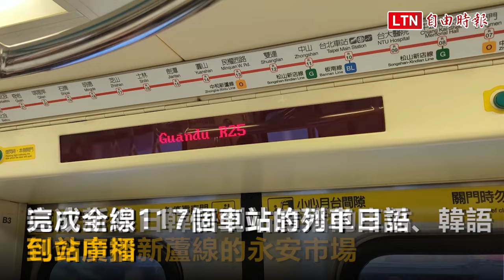「日韓語」到站廣播全面實施！北捷全線117站月底前陸續完成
最近搭捷運有發現到站廣播多了不同語言嗎？為服務日漸增加的日韓旅客，台北捷運預計今年6月底前，完成全線117個車站的列車日語、韓語到站廣播。這次新增日韓語到站廣播的車站，包含中和新蘆線的永安市場、三和國中及淡水信義線的關渡、石牌等站，部分列車已經可以聽到全線日韓語站名廣播。